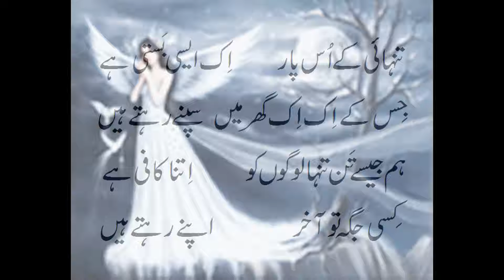Beautiful scene/خوبصورت منظر